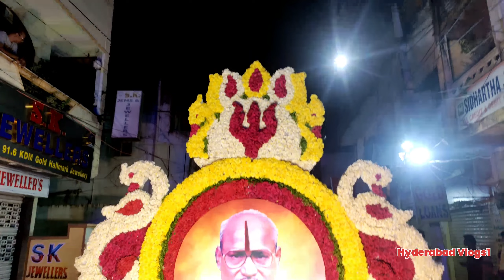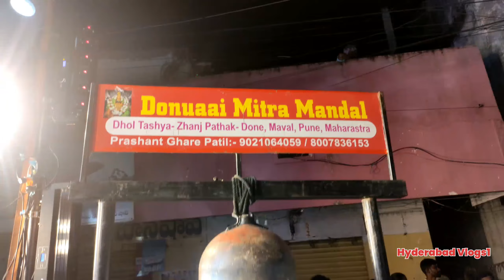K YELLAIAH RESIDENCY KA GANESH|RAM NAGAR 2023| GRAND VISARJAN